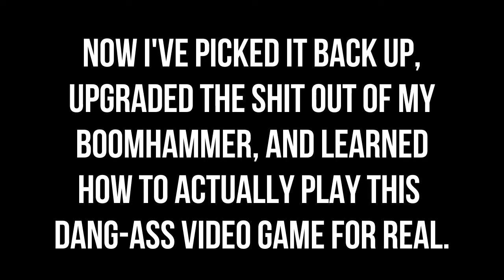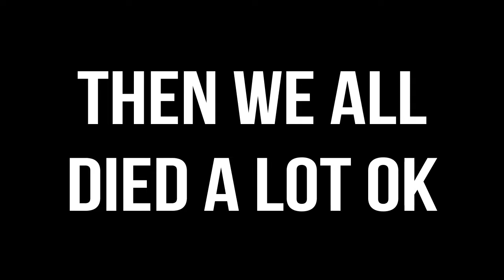SLEEPYBOIS vs. BLOODBORNE [1]: Shadows of Vincent Price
I've had this shit for a year, time to finally beat it.

Except I'm a high level and I don't know how to play.
But Ryan's beaten this game like three times, so... I should be fine, right?

No?

Okay.

Videos in this series will always include the full boss fight, provided we beat the boss and I have the mental fortitude to save the clip.
Thing is, I have over 90 minutes of footage already, and we're only like 2/3 of the way through the game, so.

This might be a long series lmao